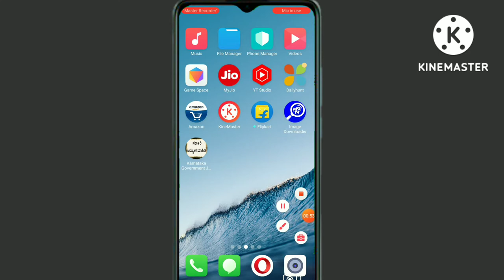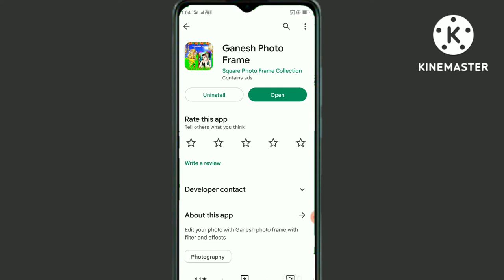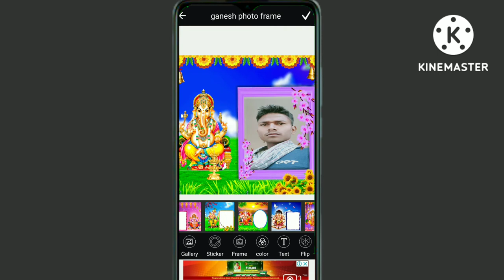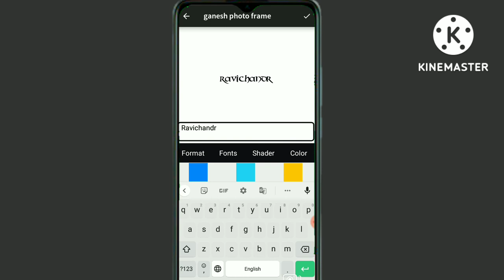ಗಣಪತಿ ಜೊತೆ ನಿಮ್ಮ ಫೋಟೋ ಹಾಕಿ Kannada | Ganesh chaturthi photo editing apps 2023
ಗಣಪತಿ ಜೊತೆ ನಿಮ್ಮ ಫೋಟೋ ಹಾಕಿ

like madi ✓